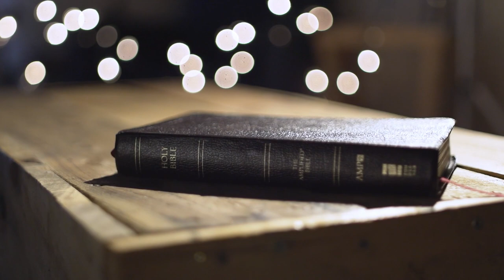The Book of John - Chapter 10 | Sign Language